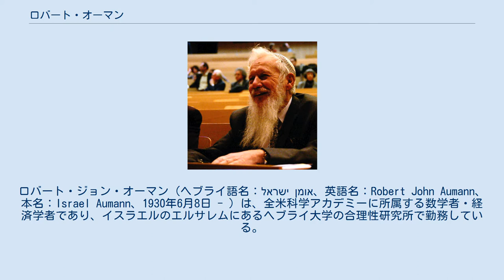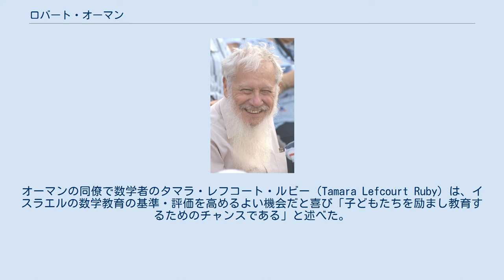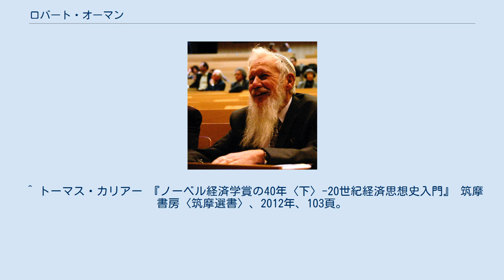ロバート・オーマン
ロバート・ジョン・オーマン（ヘブライ語名：ישראל אומן、英語名：Robert John Aumann、本名：Israel Aumann、1930年6月8日 - ）は、全米科学アカデミーに所属する数学者・経済学者であり、イスラエルのエルサレムにあるヘブライ大学の合理性研究所で勤務している。
アメリカ合衆国とイスラエルの二重国籍を持っている。
 ゲーム理論の分析を冷戦下の安全保障に応用し、対立と協力の理解を深めた功績が称えられ、トーマス・シェリング（アメリカの経済学者）とともにノーベル経済学賞を受賞した。
 2005年のノーベル経済学賞を発表した選考委員会は、ゲーム理論の冷戦への応用を評価したが、アラブ・イスラエル紛争については言及しなかった（オーマンは、この紛争にゲーム理論を応用したことで有名であった）。
糺弾者は、ここでゲーム理論は、イスラエルが中東紛争で勝つために応用された、と主張する。
 オーマンを弾劾する団体は1000人近い署名を集め、スウェーデン王立科学アカデミーにオーマンとトーマス・シェリングへの授賞を取り消すよう嘆願書を提出した。
 一方でオーマンのノーベル賞受賞は、イスラエルで大きな誇りとして歓迎された。
オーマンの同僚で数学者のタマラ・レフコート・ルビー（Tamara Lefcourt Ruby）は、イスラエルの数学教育の基準・評価を高めるよい機会だと喜び「子どもたちを励まし教育するためのチャンスである」と述べた。
 ^ トーマス・カリアー 『ノーベル経済学賞の40年〈下〉-20世紀経済思想史入門』 筑摩書房〈筑摩選書〉、2012年、99頁。
 ^ トーマス・カリアー 『ノーベル経済学賞の40年〈下〉-20世紀経済思想史入門』 筑摩書房〈筑摩選書〉、2012年、100頁。
 ^ トーマス・カリアー 『ノーベル経済学賞の40年〈下〉-20世紀経済思想史入門』 筑摩書房〈筑摩選書〉、2012年、103頁。
 ^ a b トーマス・カリアー 『ノーベル経済学賞の40年〈下〉-20世紀経済思想史入門』 筑摩書房〈筑摩選書〉、2012年、105頁。